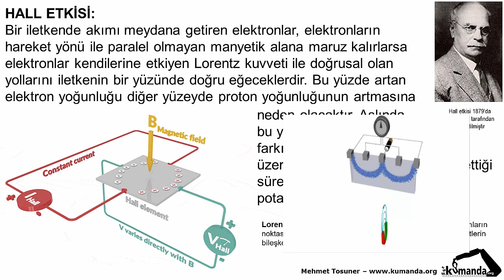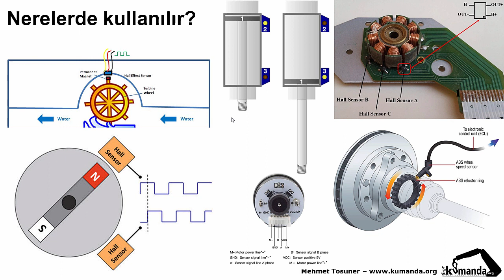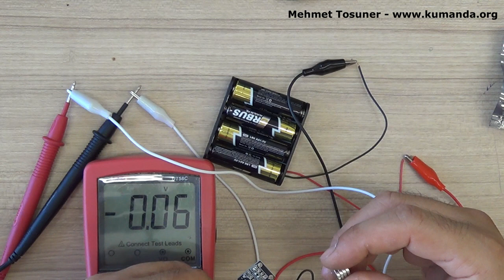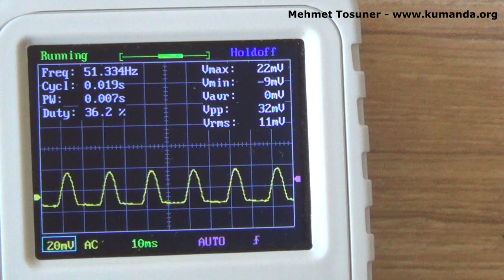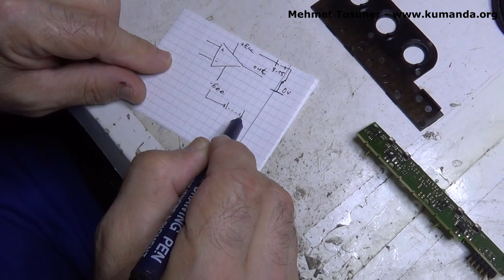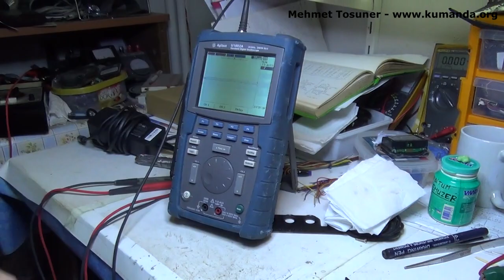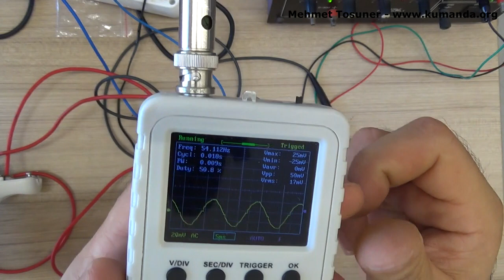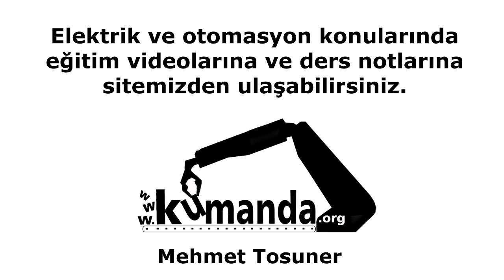Hall sensörü - Akım sensörü - Mehmet Tosuner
DM-211
KY-003
KY-024
A1101LLHLT-T
A1101LLHLX-T
A1126LLHLT-T
A1126LLHLX-T
A1126LUA-T
A1202LUA-T
A1203EUA-T
A1203LLHLT-T
A1203LLHLX-T
A1203LUA-T
A1302KLHLT-T
A1302KUA-T
A-3144
A3211EEHLT–T
A3211EELLT–T
A3211ELHLT–T
A3211ELHLX–T
A3212 SMD
A3212EEHLT–T
A3212EELLT–T
A3212ELHLT–T
A3212ELHLX–T
A3212EUA–T
A3212LLHLT–T
A3212LLHLX–T
A3212LUA–T